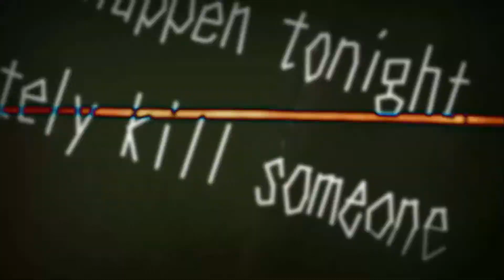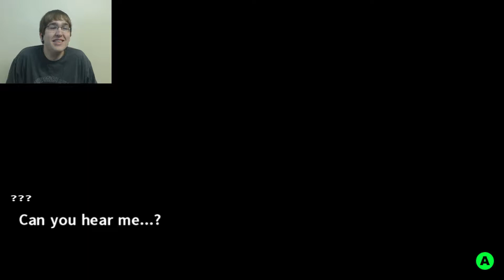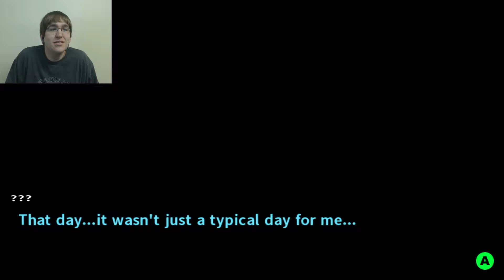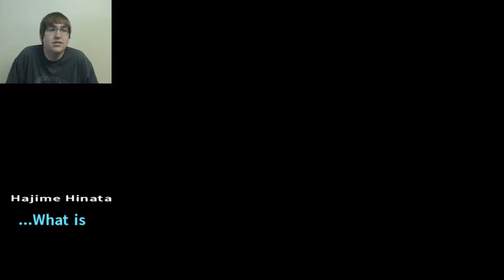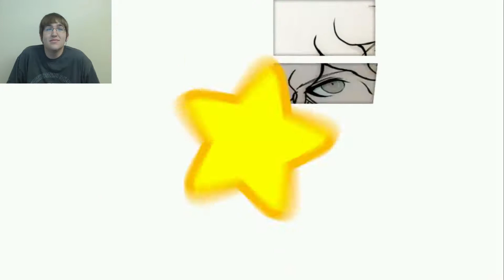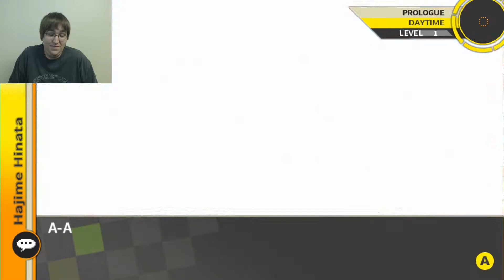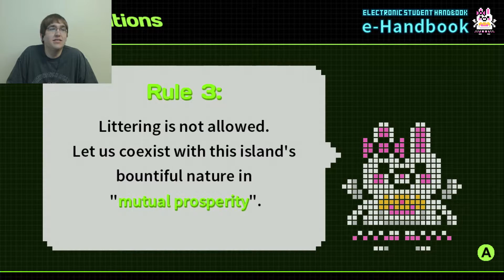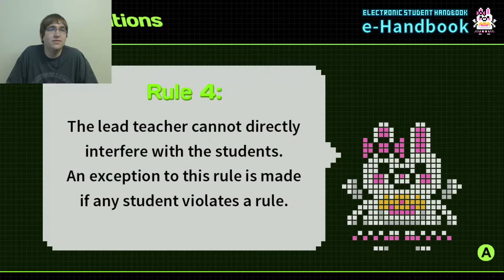DanganRonpa 2 #1: Meet and Greet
Today we begin my blind playthrough on DanganRonpa 2: Goodbye Despair! We start off by getting to know the other students!

For those of you that would like to know about the first game's plot, go here!

This series will have hour long videos as it's a pretty long game and because since this is most of what the game is I want to make sure enough happens each episode.